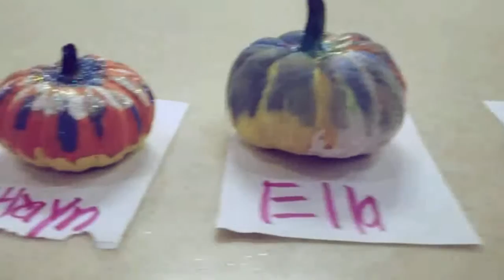Jack O'Lantern Jam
Girl's Night In!